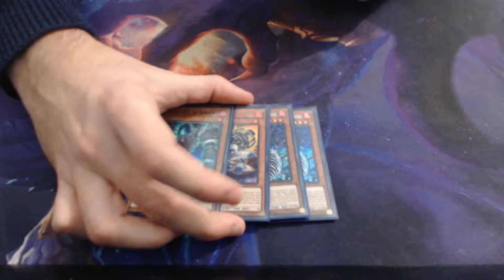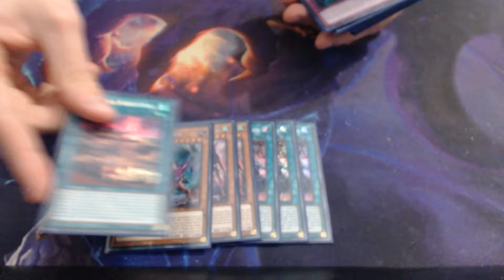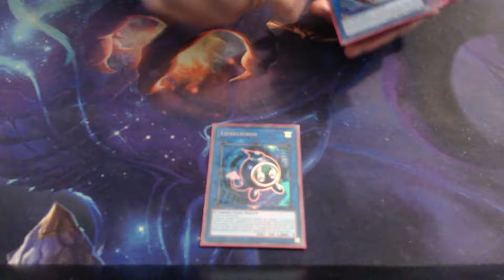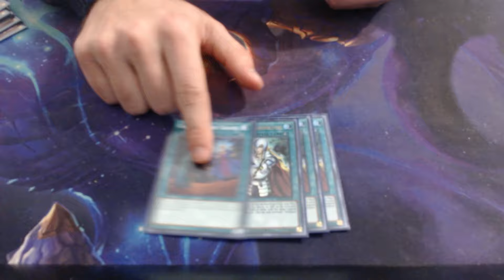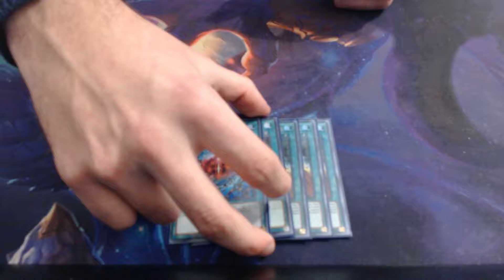1st Place French Open - Snake Eyes Kashtira - Popoteuch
Salut à TOS